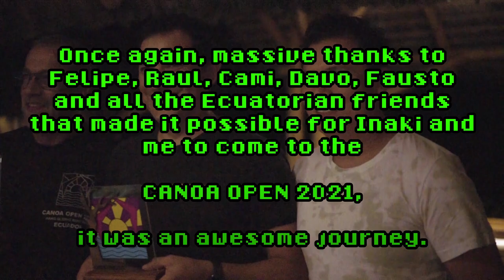Vlog Ep. 6 - FINALLY, AWESOME CONDITIONS! The last day of the Canoa Open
00:00 Intro
00:52 Take off
01:49 Race
05:34 Last stretch
07:48 Landing
09:26 Podium
10:05 Next video preview